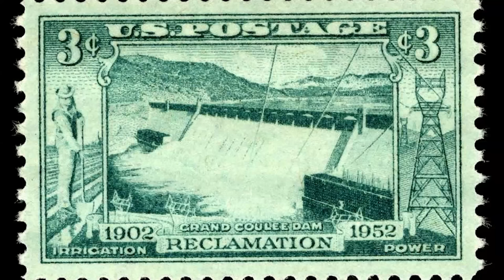MOST MASSIVE DAMS in the World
From colossal concrete barriers to towering arches reaching into the sky, these dams are the largest in the world. They harness the power of nature and have a transformative impact of the surrounding landscape. Here are the top 15 most massive dams in the world.